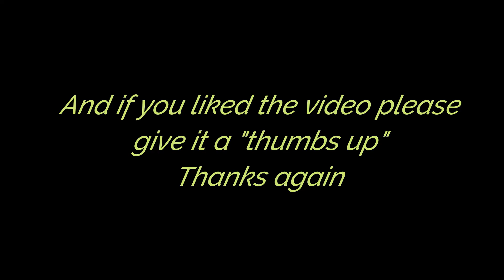Kyzer at Pawtown!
Kyzer had a great time at Pawtown